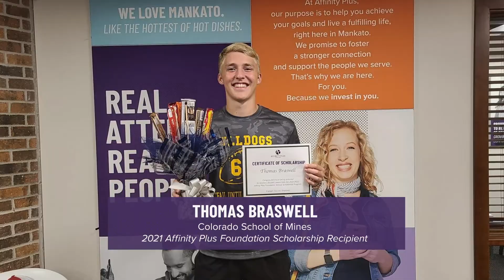Meet the 2021 Affinity Plus Foundation Scholarship Recipients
In 2021, the Affinity Plus Foundation awarded more than $100,000 in college scholarships to 36 member students. The Foundation is committed to unlocking opportunities for people across the state, helping them enrich their lives and their communities.